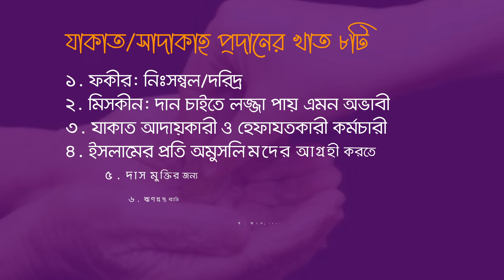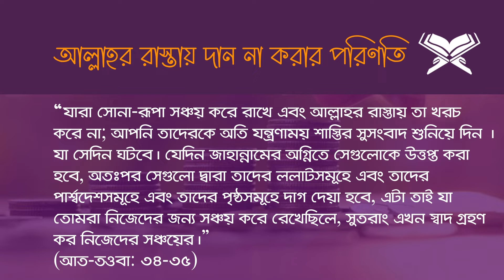ইনফাক ফি সাবিলিল্লাহ